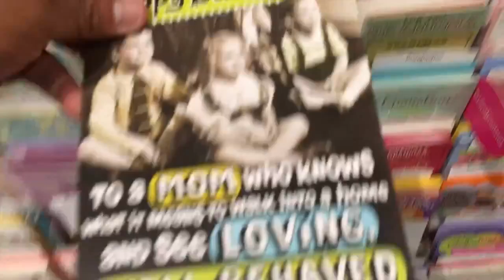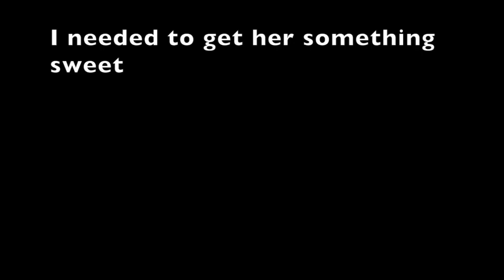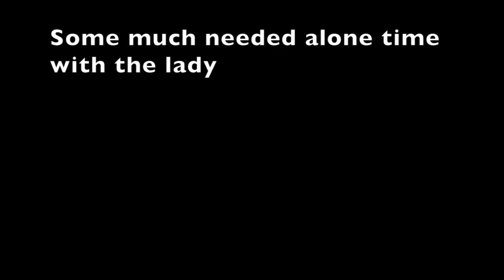Shopping for MOM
muddy waters